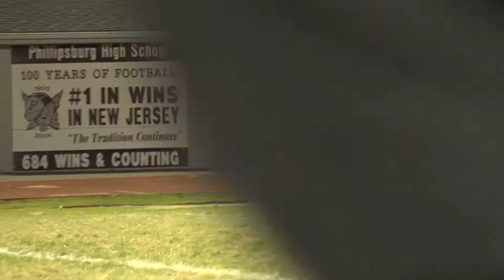Watch Irvington 20 Phillipsburg 21 Week 11 Highlights